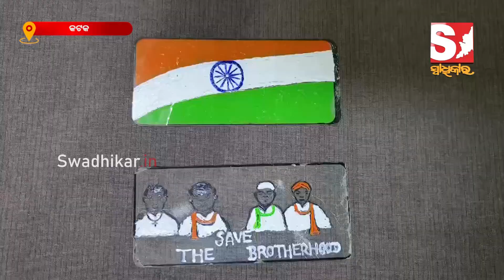ଭଙ୍ଗା କାଚରେ ଭାରତର ଅଖଣ୍ଡତାକୁ ଯୋଡ଼ିବାର ପ୍ରୟାସ ।